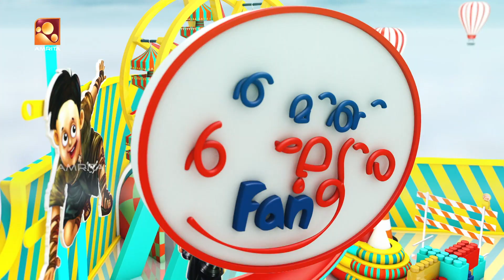Immini Balyoru Fan | ഇമ്മിണി ബല്ല്യോരു Fan | Episode 69 | Amrita TV